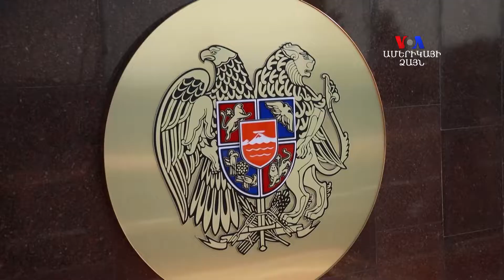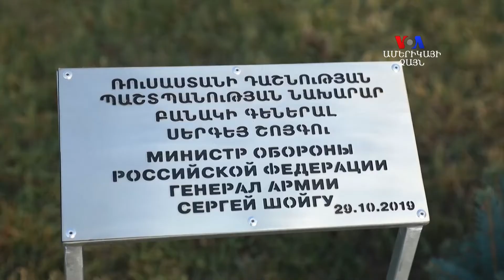Հայաստան է ժամանել ՌԴ պաշտպանության նախարար, բանակի գեներալ Սերգեյ Շոյգուն